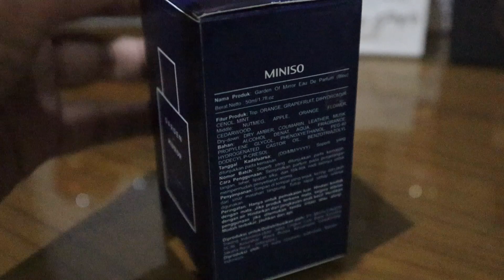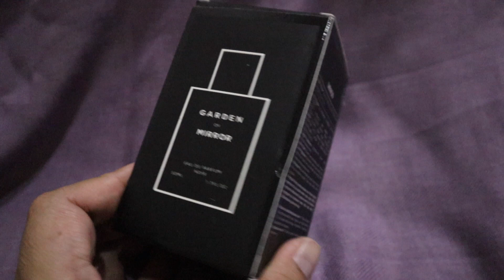【JUMAT WANGI】MINISO GARDEN OF MIRROR BLEU & NOIR | Buka Kotak + Kesan pertama 🙄👍🏽👎🏾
Hai,

Jumat Wangi kembali dengan amboksing dan kesan pertama parfum dari Miniso. kali ini dari koleksi Garden of Mirror, yaaa memirror parfum designer yang mayan harganya sih. Buat yang pingin belanja online ini link yang gw bisa share ya:

Video ini bukan video bersponsor, parfum ini gue beli sendiri. Memang ada link yang terafiliasi tapi bukan berarti gue menerima bayaran untuk mengunggah video ini. Semua opini merupakan opini pribadi dan sifatnya merupakan kesan pertama yang bisa berubah sewaktu-waktu dengan dan/atau tanpa pemberitahuan lbh lanjut.

Sehat dan wangi selalu,
DEWI.